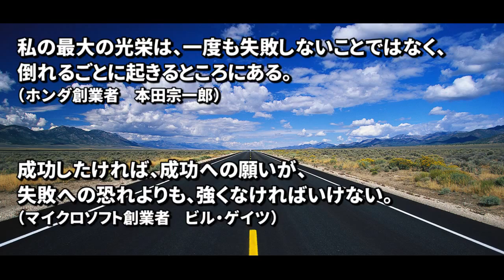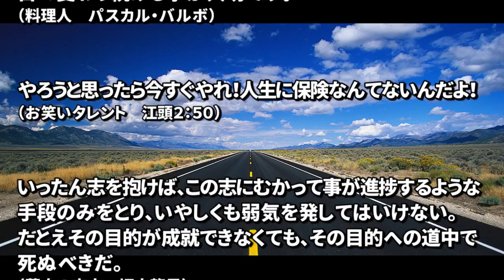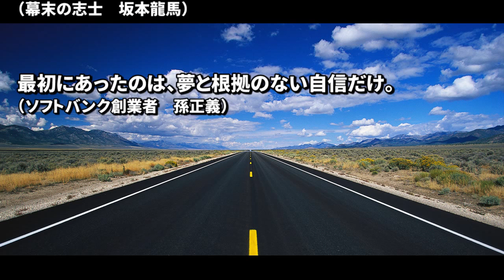絶対あきらめない! 挑戦したくなる名言集!!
マインドが低くなった時、心が折れそうになった時、
自分に自信がなくなった時に見れば文字通りもう一度挑戦する勇気が湧いてきます。
あなたが印象に残る格言・名言もコメントでお待ちしています。